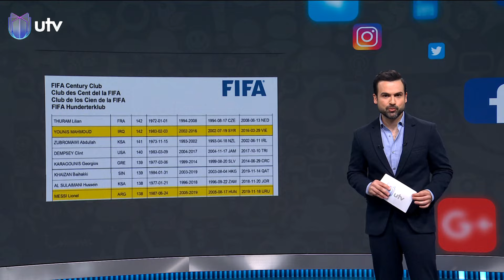يونس محمود يتفوق على ميسي !